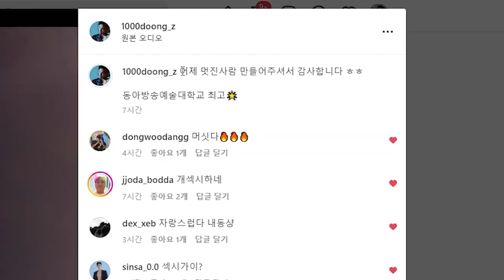저희 대학교 축제에서 공연을 하고왔는데... (동아방송예술대학교 축제)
다시한번 저를 멋진사람으로 만들어주신 저희 학교에게 감사합니다 ㅎㅎ

- 영둥이 인스타그램) @1000doong_z

- 영둥이 선물 주소) 서울시 강남구 선릉로119길14, 2층 영둥이